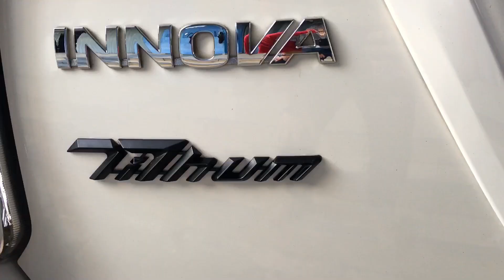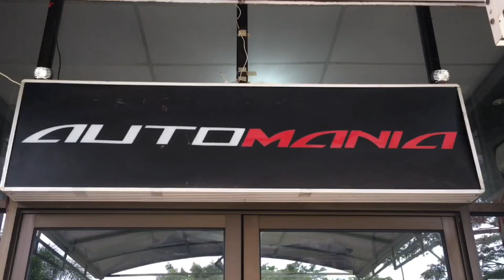Innova Reborn Ganti Bodykit Tithum Original Thailand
▶️ Bodykit Adalah Salah Satu Aksesoris Mobil yg Mempunyai Peran Sangat Penting Untuk Mendongkrak Penampilan Mobil Anda Pemirsah...
Nah, Buat Pemirsah Pengguna Innova Reborn Taon 2016 sd Terbaru Sekarang yg Ingin Tampil Beda dan Berkelas Bisa Memasang Bodykit Tithum Original Thailand !
Dijamin Innova Reborn  Anda Akan Tampil Auto Mewah dan Sporty 💪😎.

Bodykit Tithum Original Thailand 🇹🇭 Innova Reborn Included:.
✅ 1 Pcs Front Bumper Under Spoiler.
✅ 3 Pieces Front Garnish Chrome.
✅ 10 Pcs LED DRL with Modul
✅ 2 Pcs Side Skirt.
✅ 1 Pcs Rear Bumper Under Spoiler.
✅ 3 Pcs Rear Garnish Chrome.
✅ 1 Pcs Exhaust Kit Finisher.
✅ Matte Black Emblem “Tithum”.
Pemasangannya Semua Plug n Play !
Pastikan Memasang Aksesoris yg Berkualitas Di Mobil Kesayangan Anda Jangan Sampai Pasang yg Sembarangan Alias Abal Abal 💪💪

Untuk Tanya Jawab Info Detail Barang Dan Harga Serta Pemesanan Bisa Menghubungi Whatsapp (WA) :

AUTOMANIA
📍Ruko Mega Grosir Cempaka Mas Blok D1 no 17,Jl.Letjen Soeprapto,Sumur Batu
Jakarta 10640